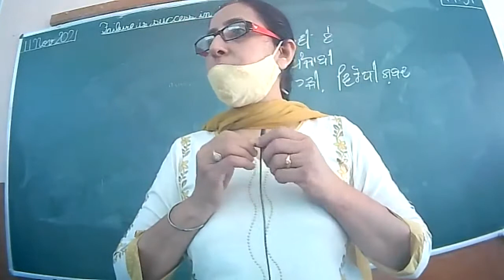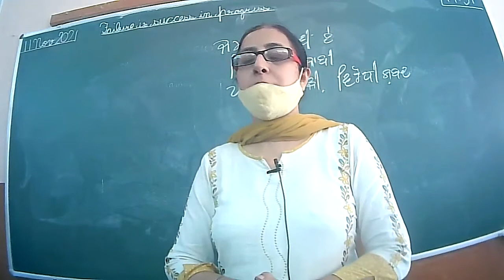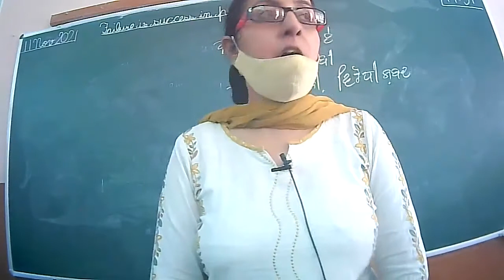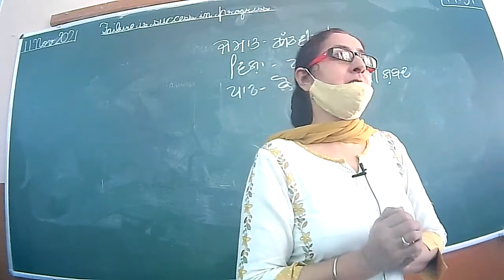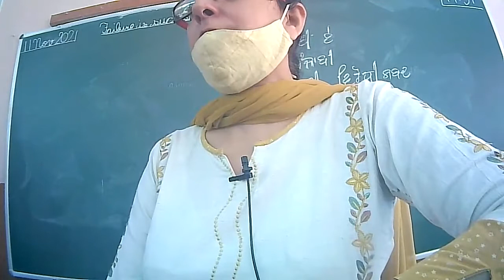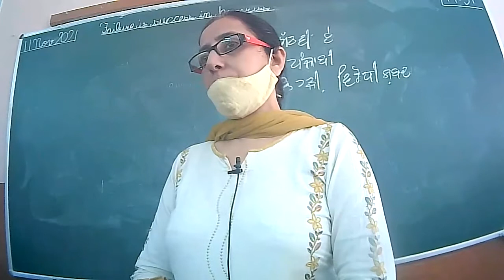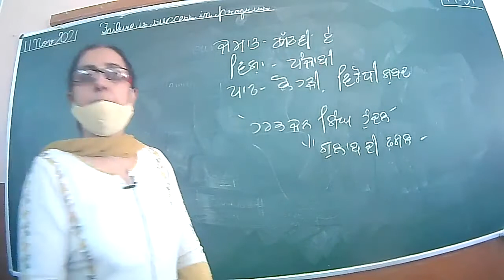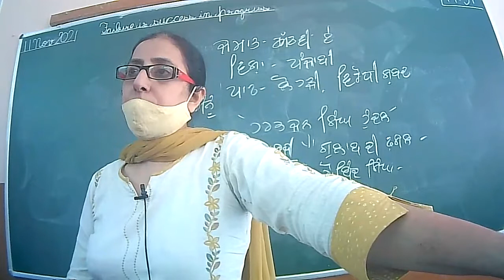11.11.21 CLASS 8 A PUNJABI